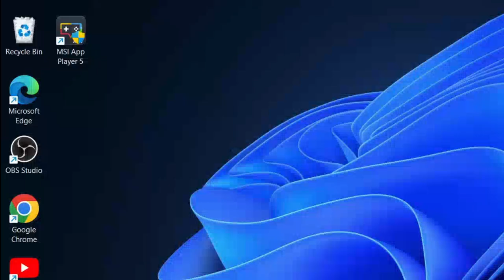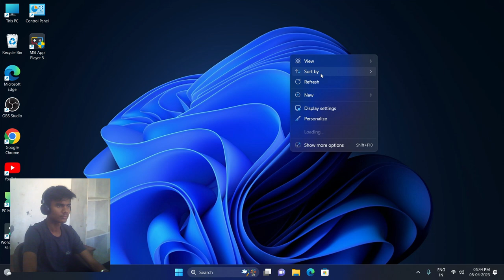How to Run Snapchat on Your PC: A Step-by-Step Guide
Are you tired of using Snapchat only on your phone? Want to enjoy the app's features on a bigger screen? In this step-by-step guide, we'll show you how to run Snapchat on your PC.

First, you'll need an Android emulator, which allows you to run Android apps on your PC. We'll recommend a few popular emulators and walk you through the installation process.

Once you have an emulator set up, we'll show you how to download and install Snapchat on your PC. You'll need to create a Google account if you don't have one already, and then use the emulator's built-in app store or download an APK file to install Snapchat.

We'll also cover how to use Snapchat on your PC, including how to take and send snaps, use filters and lenses, and chat with friends. Plus, we'll give you some tips and tricks to enhance your Snapchat experience on your computer.

By the end of this guide, you'll be able to run Snapchat on your PC like a pro. So, grab your computer and let's get started